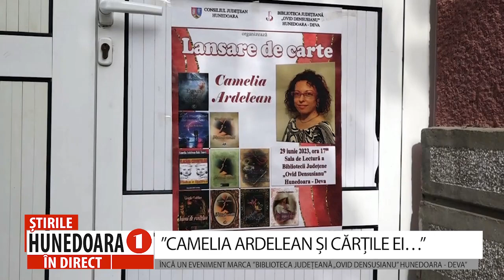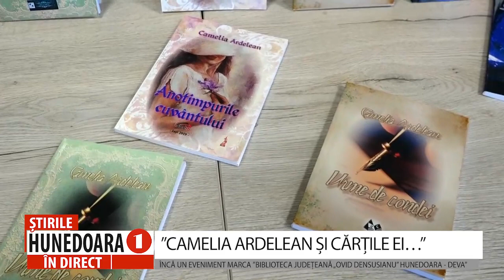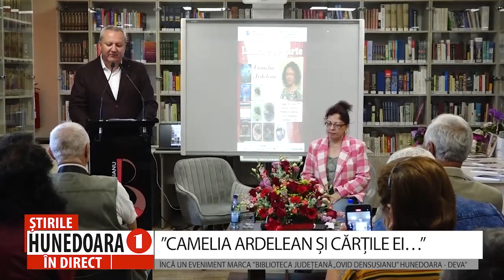”CAMELIA ARDELEAN ȘI CĂRȚILE EI…”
ÎNCĂ UN EVENIMENT MARCA ”BIBLIOTECA JUDEȚEANĂ „OVID DENSUSIANU” HUNEDOARA - DEVA”
         Biblioteca Județeană „Ovid Densusianu” Hunedoara - Deva, cu sprijinul Consiliului Județean Hunedoara, a organizat joi, 29 iunie, o întâlnire cu scriitoarea Camelia Ardelean care, cu această ocazie, și-a lansat mai multe cărți apărute între anii 2018 și 2023. Poetă de mare sensibilitate, a semnat până acum zece volume de poezie a căror
notă dominantă o reprezintă profunzimea și sinceritatea trăirilor transpuse în limbaj liric.